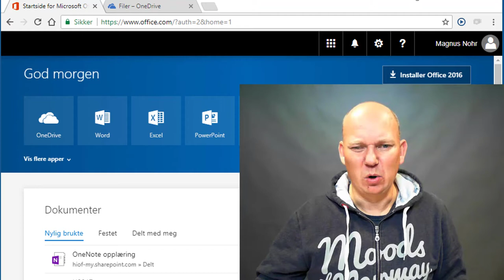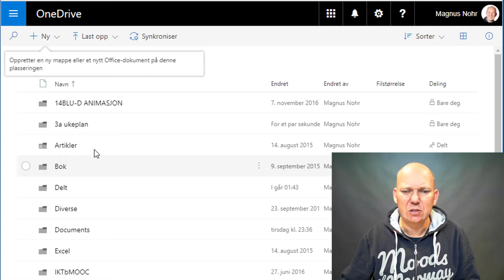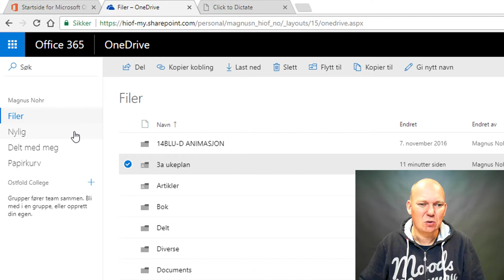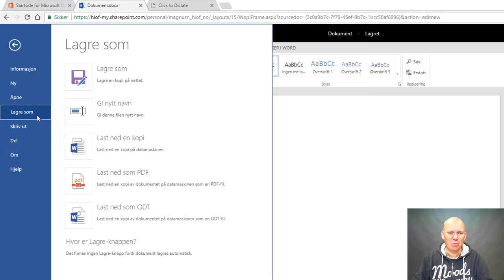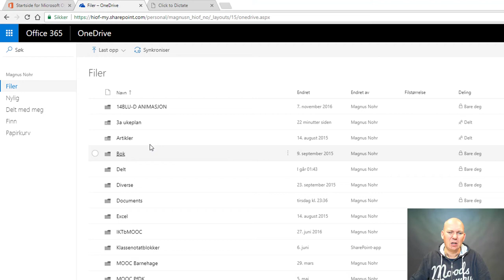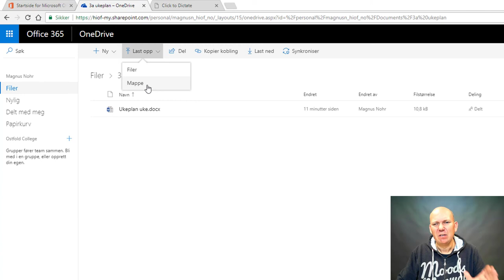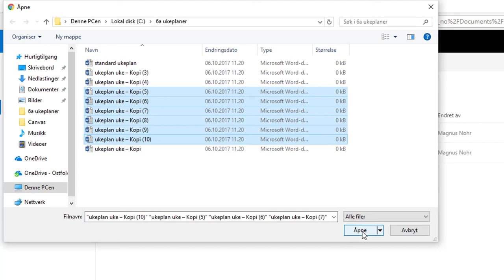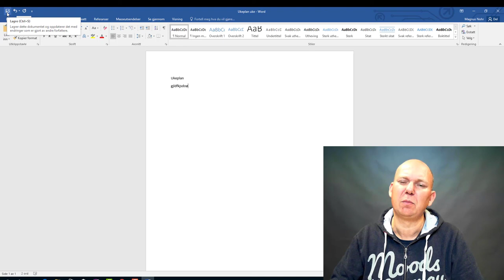Innføring i OneDrive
Denne filmen gir en innføring i OneDrive som er navet i Office 365.